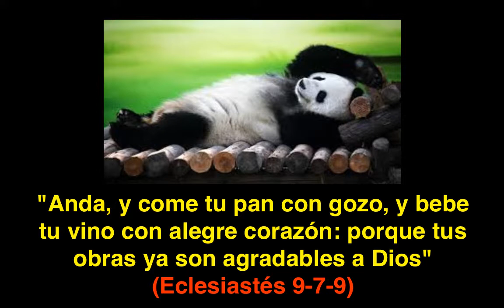Eclesiastés 9. 7- 9: "Anda y come tu pan con gozo, y bebe tu vino con alegre corazón"